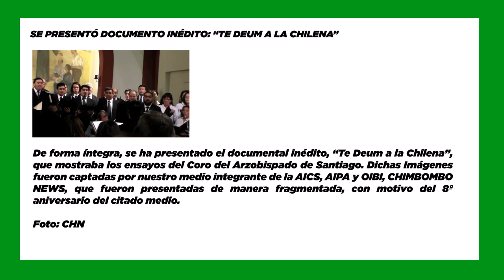SemanaVD1: SE PRESENTÓ DOCUMENTO INÉDITO: “TE DEUM A LA CHILENA”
De forma íntegra, se ha presentado el documental inédito, “Te Deum a la Chilena”, que mostraba los ensayos del Coro del Arzobispado de Santiago. Dichas Imágenes fueron captadas por nuestro medio integrante de la AICS, AIPA y OIBI, CHIMBOMBO NEWS, que fueron presentadas de manera fragmentada, con motivo del 8º aniversario del citado medio.

Foto: CHN